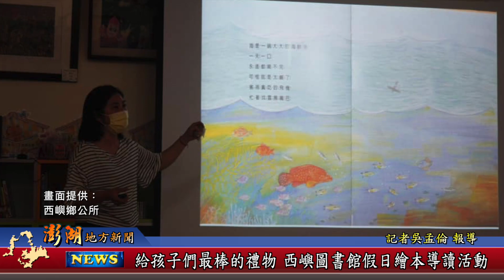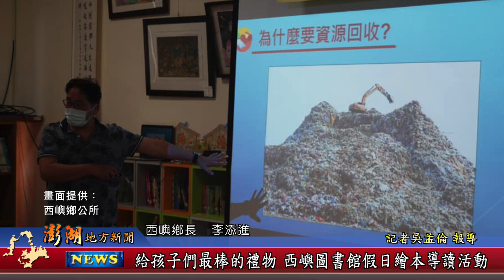112.04.20地方新聞：給孩子們最棒的禮物 西嶼圖書館假日繪本導讀活動